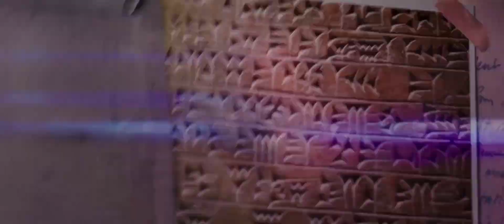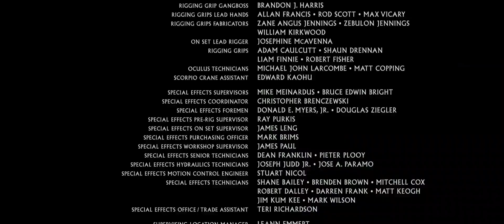Godzilla VS King Kong In 1 Minute Full Movie 🎥🍿 (2021)